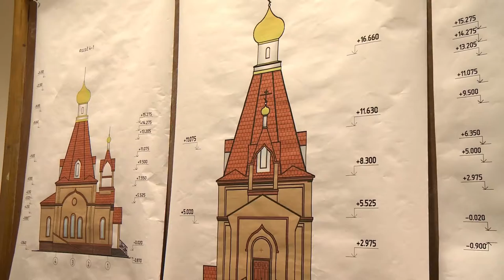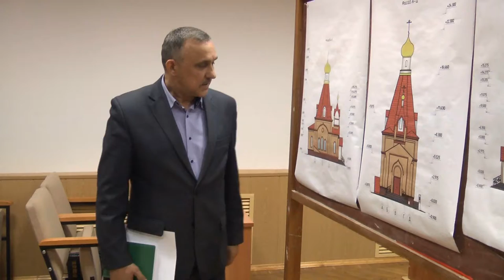В Железногорске прошли общественные слушания по вопросу строительства храма часовни Святой Варвары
Общественные слушания - это обязательный этап, прежде чем приступить к строительству. Часовню планируют возвести на территории, принадлежащей МГОКу. У здания учебно-курсового комбината. Участие в слушаниях приняли представители городской общественности, администрации Железногорска и Михайловского ГОКа.